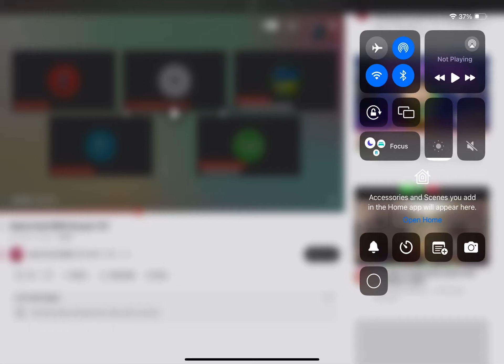MY REACTION THAT TONI’S KID RAGES HER LOBOTOMY!!!! VIDEO EDITION